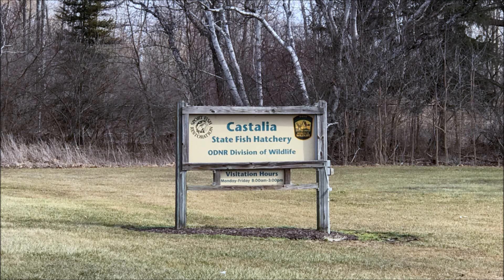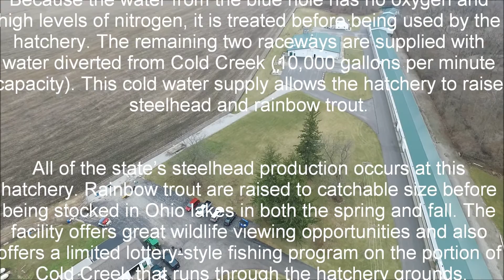DJI Phantom 3 Castalia Fish Hatchery 2 23 17 (Dreamweaver)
Castalia State Fish Hatchery. from a view you've maybe never seen before.